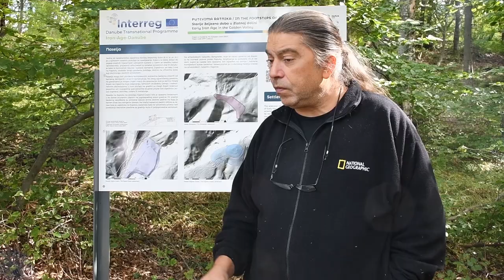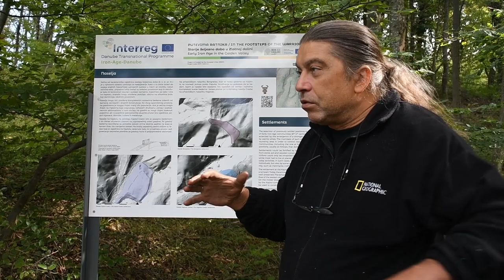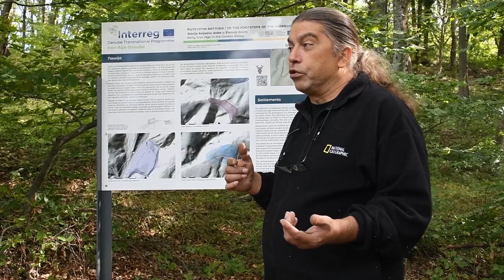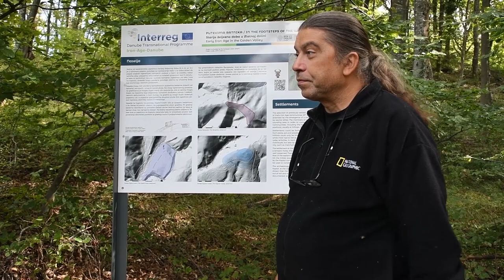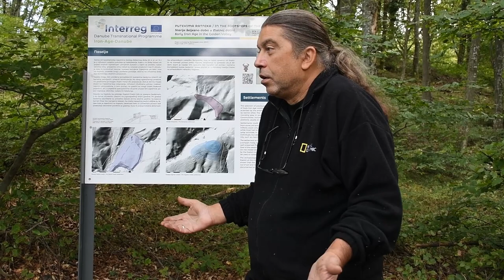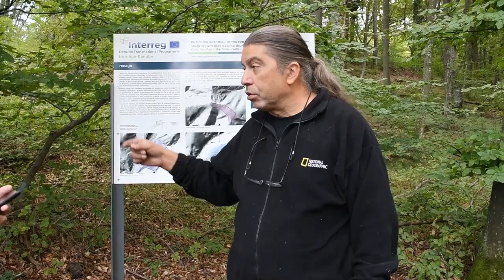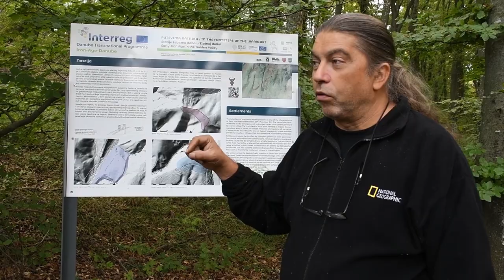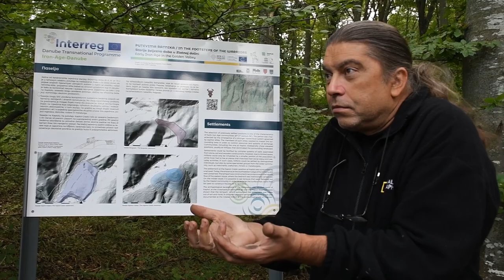Arheološka istraživanja na Papuku u sklopu projekta Starije željezno doba u Zlatnoj dolini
Arheološka istraživanja na Papuku u sklopu projekta Starije željezno doba u Zlatnoj dolini. Izjavu su dali voditelj arheološkog istraživanja Hrvoje Potrebica i arheolog Luka Bruketa.